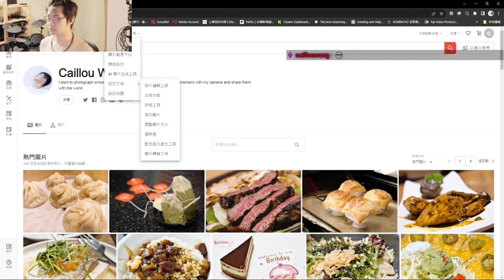asian log 3